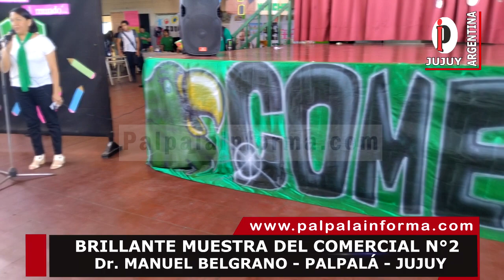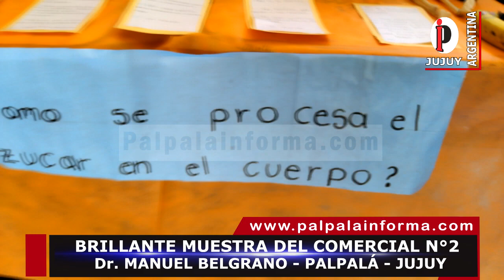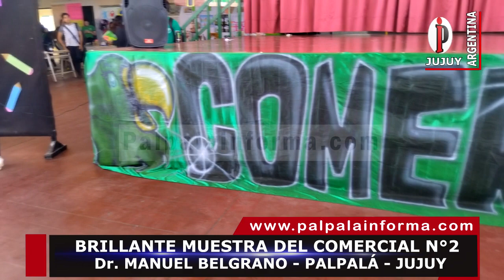BRILLANTE MUESTRA EN LA ESC. COMERCIAL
La Esc. Dr. Manuel Belgrano realizó una muestra realmente brillante. La Directora de la institución Lic. Lucina Molina felicitó a los estudiantes y docentes que participaron de la misma.